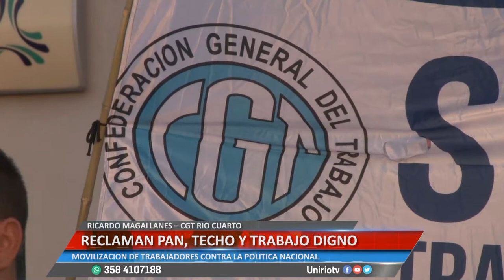RECLAMAN PAN, TECHO Y TRABAJO DIGNO - RICARDO MAGALLANES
MOVILIZACION DE TRABAJADORES CONTRA LA POLITICA NACIONAL
Facebook.com/uniriotv
Twitter.com/uniriotv